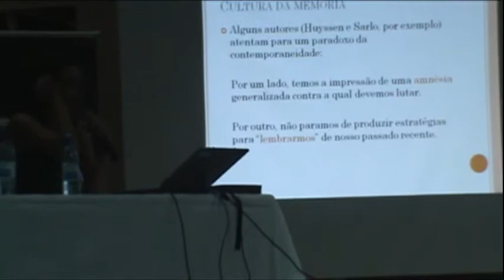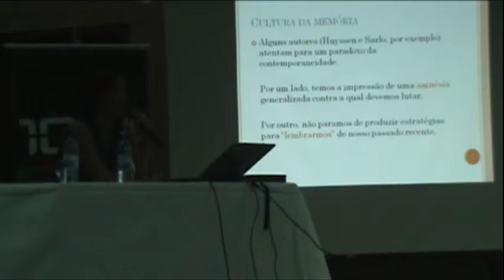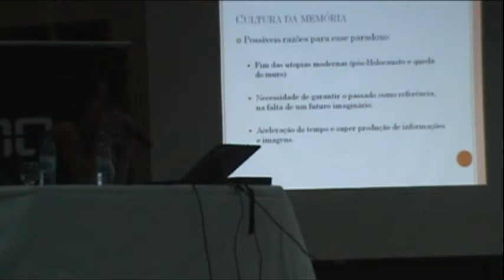DIMENSÃO DA CULTURA, segundo dia parte 5